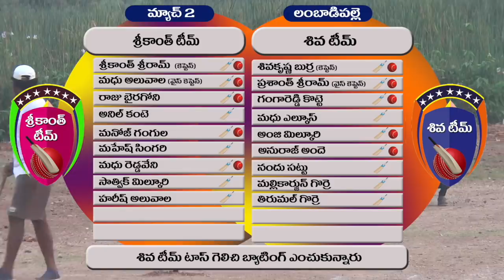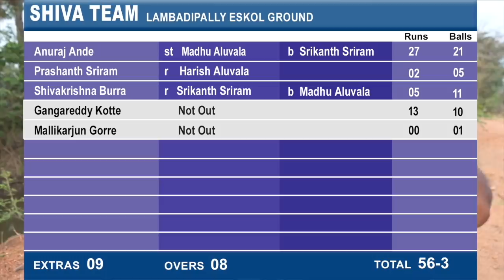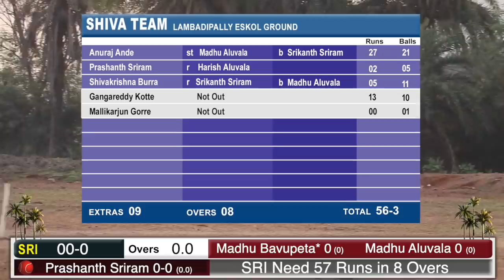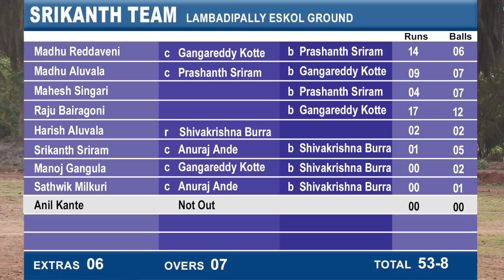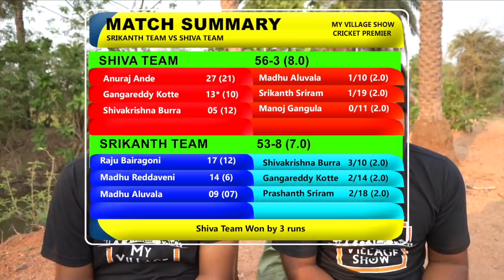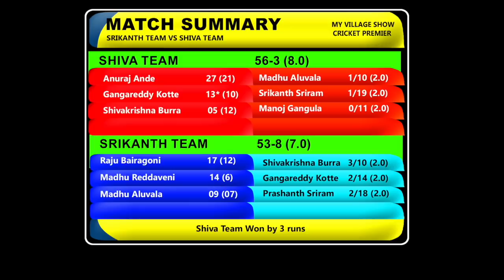Village Cricket match -2 | Shiva vs Srikanth | 5 match series | village ipl | my village show vlogs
My Village Show Equipments :

MAIN CAMERAS :

SONY A7S3 :
SONY A7R3
SONY A7S2

VLOGING CAMERAS :
SONY ZV1
CANON G7X MARK 3
CANON 80D

ACTION CAMERA :
GOPRO HERO 8
GOPRO HERO 9

LENSES :
SONY 50 MM 1.8F E
SONY 24-70MM / F/2.8 GM LENS
SONY 70 -200 MM

MICS :

RODE VIDEO MICRO
RODE WIRELESS GO
RODE VIDEOMIC NTG ON-CAMERA SHOTGUN MICROPHONE
ZOOM H6